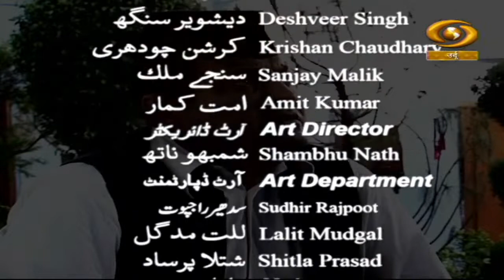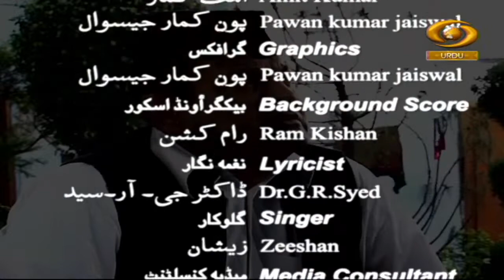Mahapara Noor | महापारा नूर | DD Urdu | Episode - 11 | December 08, 2022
Travelogue show on 'Mahapara Noor' on DD Urdu.